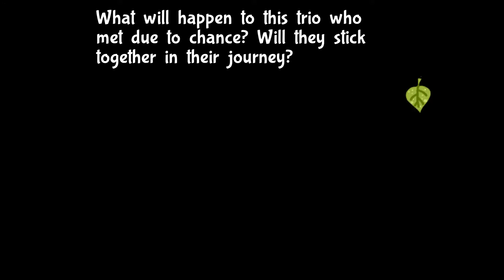Bug Fables, Spider in Hard Mode